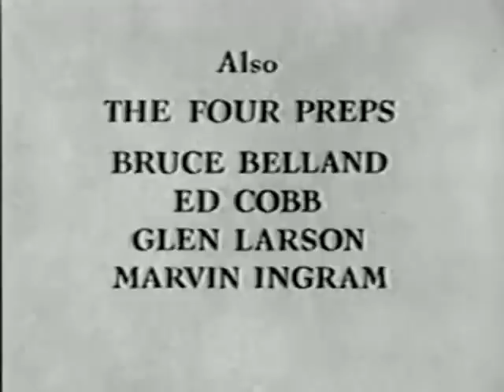Ozzie & Harriet Season 9 Episode 13 A Piano for the Fraternity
The fraternity needs a piano for the Christmas party; should they rent or buy? Rick sings "Jingle Bells" at the end. Skip Young plays Wally.

Originally aired 21 December 1960 (Season 9, Episode 13).